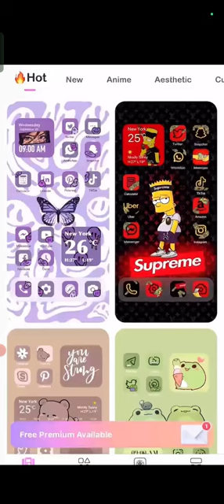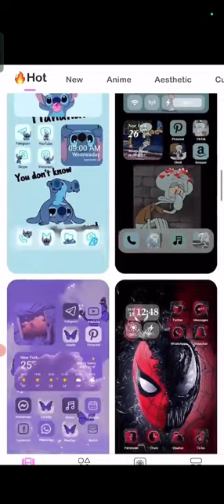I tried to play tomb of the mask (I suck)